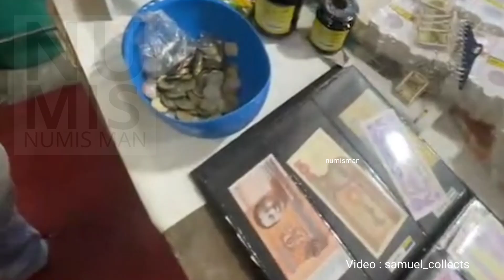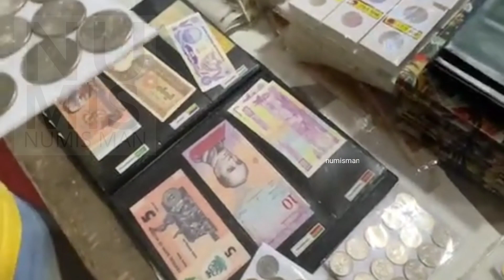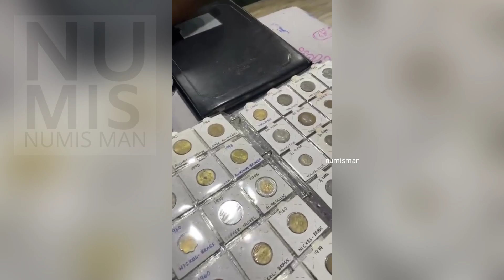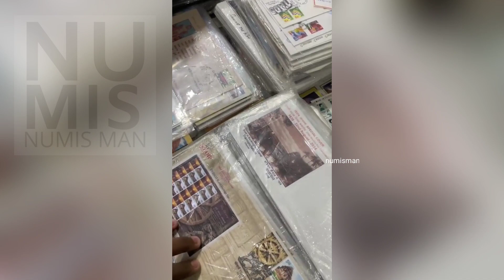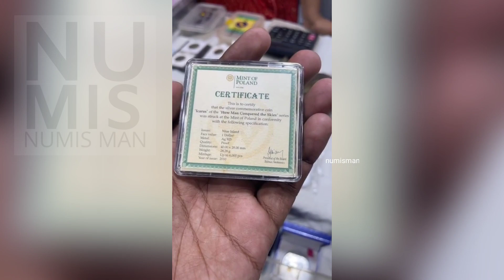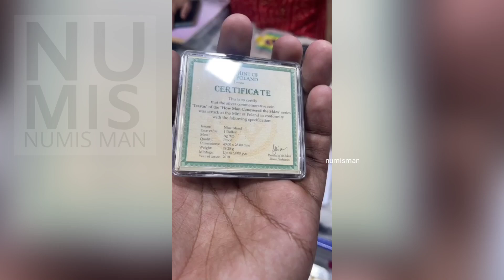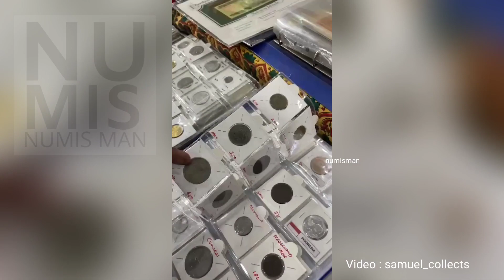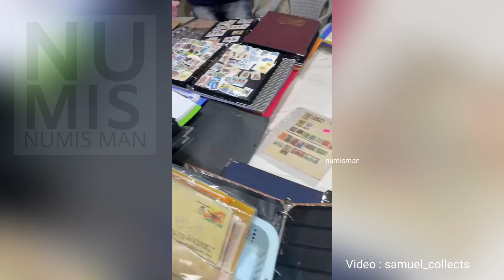Chennai Coin Club Coin fair 2022 Live | Coin Exhibition Chennai Part 1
Chennai Coin Exhibition 2022